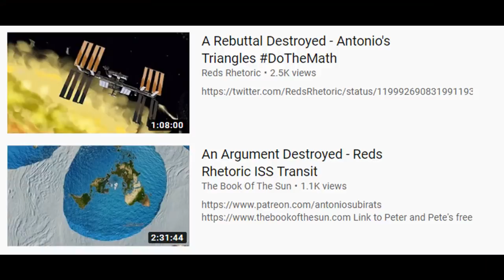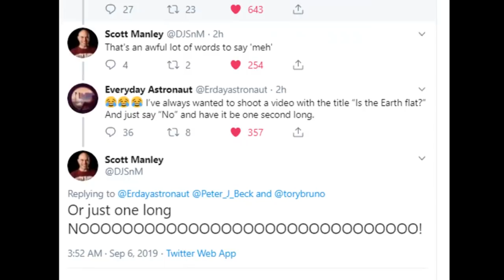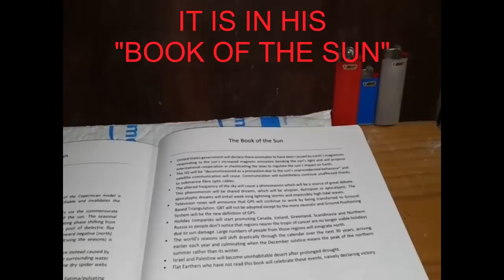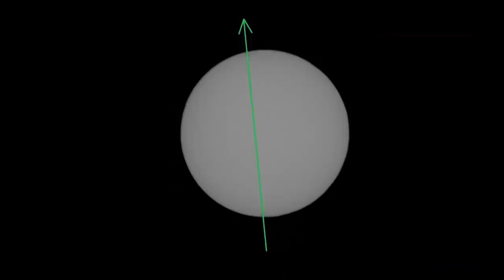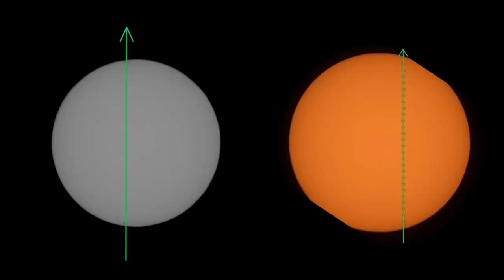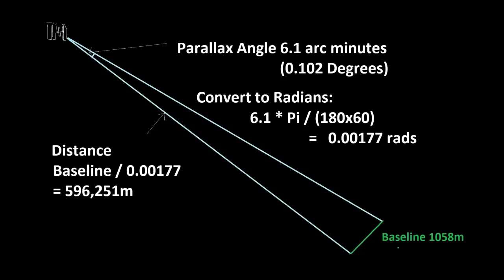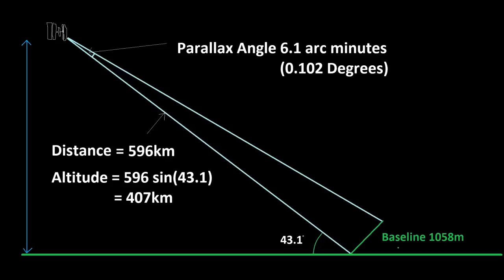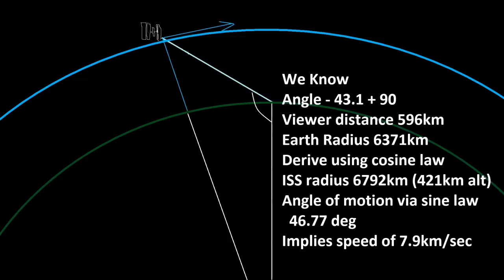Scott Manley Uses 2 Cameras To Measure The Real Altitude Of The Space Station [MIRROR]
Antonio goes into full anomaly hunting mode, but his is failing hopelessly.
He is trying to disprove the ISS evn though hementions it in his "Book Of The Sun"